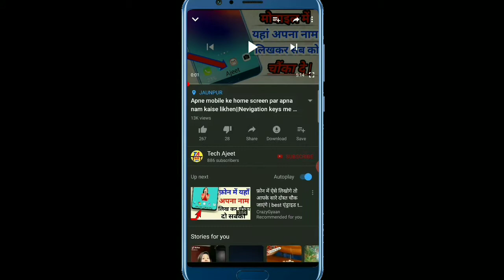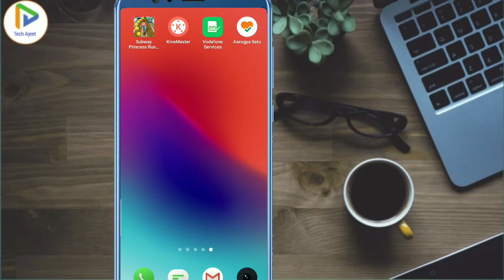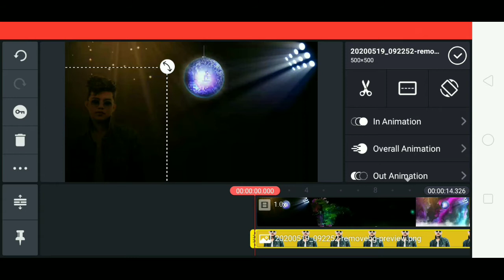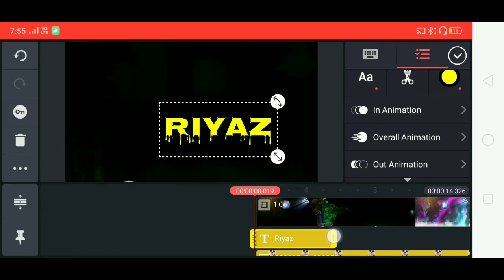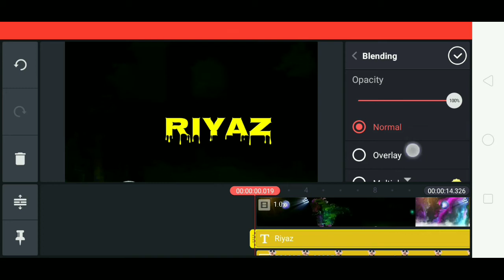Stylish Name Art Video Tutourial|New trend name art video|Kinemaster editing||name art editing app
Hello guys welcome to back my youtube channel "tech ajeet"

Guys aaj ki is video me mai aapko bataunga ki aap stylish name kis prakar aap bana sakte hain apne mobile se so video ko last tak jaroor dekhein.

Stylish name art video tutourial|
New trend colour smoke  name art video|photo stylis name art video tutourial

डाउनलोड करें और पाएं 50 रूपए
 डाउनलोड करें और पाएं 300रूपए

Hello guys welcome to my channel to friend aaj ki is video me aapko bataunga ki aap apne mobile se stylish name art video kaise bana sakte hain,to agar Friend aapko ye video pasand to video ko like jaroor karen and video ko jada se jada share karen and channel ko subscribe karna na bhule.

Query solved in this video ⬇️⬇️

1)Tik tok name art video
2)tik tok par name printing vala video kaise banaye,
3)new trending video vfx,
4)tik tok new trending video kaise banaye
5)tik tok par naam vala video kaise banaye
6)new video tutouraial in kinemaster
7) stylish name Art with photo name art video kaise banaye
8)Tik tok new trend name art video,
9) couple name art video kaise banaye,
10) multiple colour name art vala video kaise banaye,
11)new trend name art video tutourial,
12)kinemaster tutourial,
13)name art video kaise banaye,
14)tech ajeet,
15) Photo ke sath naam vala video kaise banaye
16)New name art video tutorial,
16)tik tok new trend name art video tutourial,
17)colour smoke name art video kaise banaye,
18)new name art video ,
19)apne name ka video kaise banaye,
20)new smoke name art video
21)Tik tok new trend name art video tutourial
22)tik tok trending name art video
23) Colour smoke name art video kaise banaye
24) girlfriend and boyfriend name art status kaise banaye,
25)how to make birthday wish status,
26)new girlfriend and boyfriend name art status kaise banaye,
27)new trend  name art video
28)kinemaster editing
Girlfriend name art video
new name art video in kinemaster
kinemaster new name art Editing video
girlfriend name art video kaise banaye

NOTE' All image/picture is belongs respected owner not me .I am not owner this image and picture.